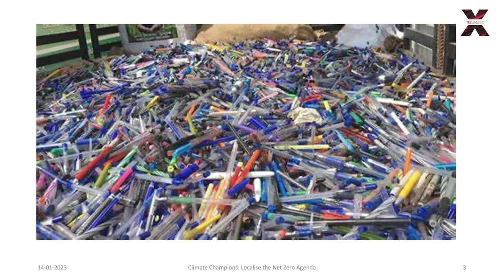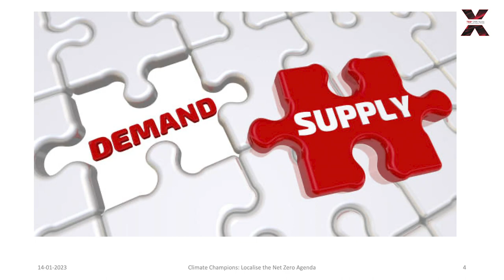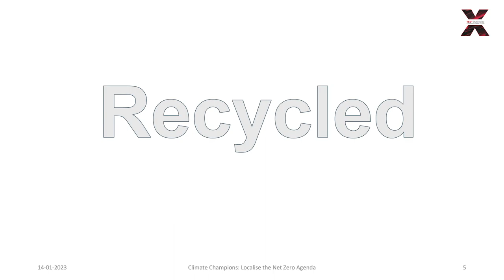Conscious Shopping: Rebuilding a better world | Varsha Das | TEDxDMENoida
An entrepreneur and proponent of the environment, she enlightened the audience with conscious shopping, emphasizing on single-use plastic and how it has harmed our environment. Her talk ended with the note, “It’s our onus to go out and look for the products that are helpful for our nature.”
If you love watching TEDx Talks like this one, become a TEDx DME Noida Member to support our mission of spreading ideas worth sharing

TEDx DME Noida:
Climate change is a real problem with a palpable sense of damage to the air we breathe, the water we drink, the food we eat, and the shelter we live in. Globally, countries realize the urgency to take proactive measures and build response systems to prevent and minimize the risks posed by climatechange. TEDx Climatecountdown is dedicated to promulgating realistic solutions to net zero emissions and advancing ideas to build a collaborative climate community. TEDx DME Noida hosted the Countdown event to join this bold global movement to tackle the climatecrisis and make a move towards netzero. DME believes in creating a net zero future. CLIMATE COUNTDOWN- LOCALISE THE NET ZERO AGENDA theme of TEDx DME Noida held on 14 January 2023 showcased 12 unheard stories of 12 Climate Champions who have worked at the grassroots level.
 "With more than ten years of experience in virtual retail, Varsha Das is an NIFT alum. Her focus over the past several years has been on replacing single-use plastic on the desk with a variety of intriguing options sourced from traditional Indian crafts in order to fulfil her goal of a better world for her kid.
She aims to preach the idea of using ordinary situations for making better choices saving The world one step at a time" This talk was given at a TEDx event using the TED conference format but independently organized by a local community.